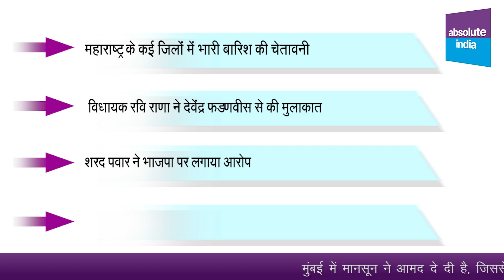राज्यसभा चुनाव बैकफुट पर महाविकास अघाड़ी